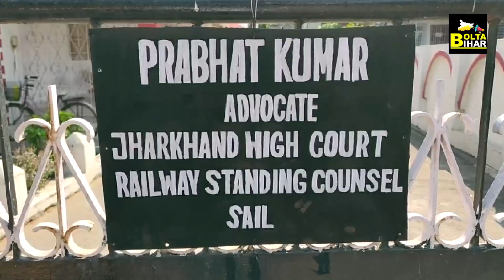Lalu Yadav कब आ रहे हैं बाहर? जानिए कौन सी कानूनी प्रक्रिया है अभी बाकी | Bolta Bihar | Bihar News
देखें वीडियो...लालू यादव को मिली जमानत, बाहर आने के लिए इस प्रक्रिया से होगा गुजरना